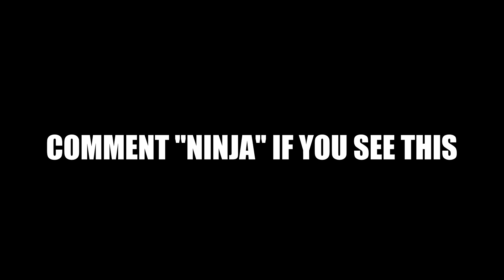NINJA TYPE MOVE-SET | XENOVERSE 2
NINJA THEMED MOVE-SET

BUILD:
MALE HUMAN
MAX HEALTH - 10
MAX KI - 0
MAX STAMINA - 0
BASIC ATTACKS - 125
STRIKE SUPERS - 120
KI BLAST SUPERS - 120

MOVES:
CONFUSION BLADE
SHINING SLASH
BACKFLIP
AFTERIMAGE STRIKE
BRAVE SWORD ATTACK
DIMENSION RAY
SUPER BACK JUMP

SUPER SOUL - POWER! A LOTTA POWER! IT'S GREAT!